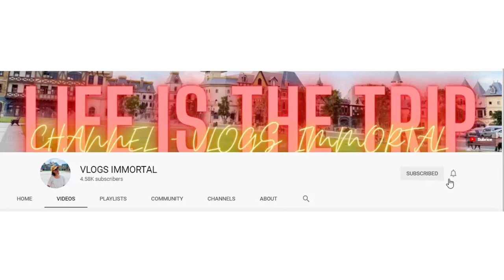3 Summer Cooling Drinks - Great combination of 7UP and lemon, tangerine, grapefruit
3 Summer Cooling Drinks - Great combination of 7UP and lemon, tangerine, grapefruit
Preparation materials:
1. Lemon / Lemon juice
2. Tangerine
3. Grapefruit / Grapefruit juice
4. Orange juice
5. Sugar water
6. Honey
7. Basil leaves
8. Soft drink 7Up or Soda